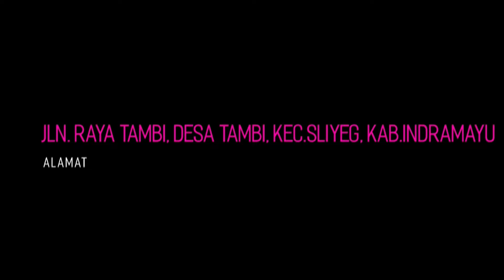SEKUATE ATI - SITI ALIYAH || ALIYAH MUSIC COLABORATION || LIVE CITEMU MUNDU CRB 15 JUL 24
ALIYAH MUSIC COLABORATION ( ORKES PINK )
PIMP : SITI ALIYAH
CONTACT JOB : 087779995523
ALAMAT : JLN. RAYA TAMBI, DESA TAMBI, KEC.SLIYEG, KAB.INDRAMAYU
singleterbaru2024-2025